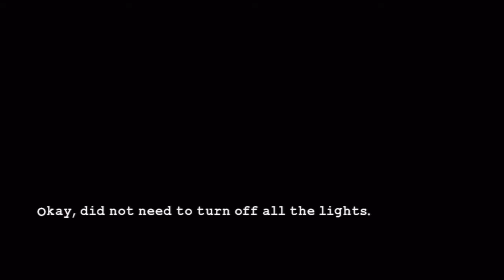Lego Batman 2: DC Superheroes - Episode 20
In this video, Chris and I derp around.